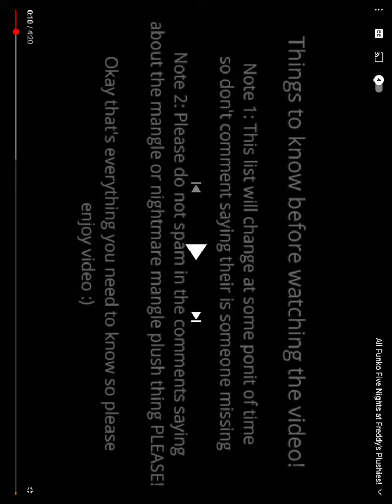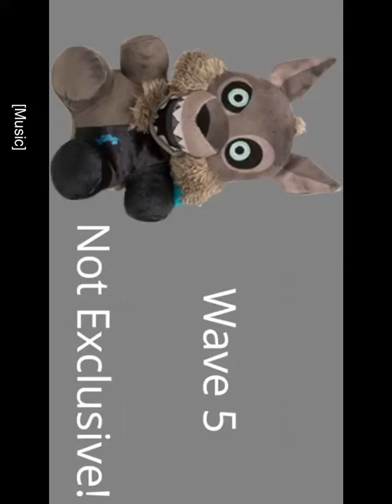عرض دمى فناف